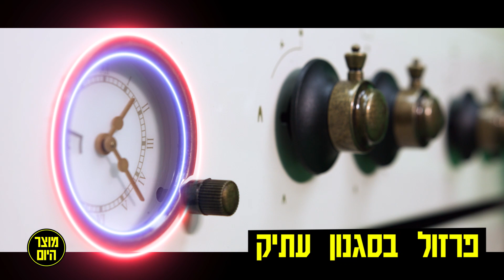תנורי אלקטרה רחבים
תנורי אלקטרה 90 ס"מ